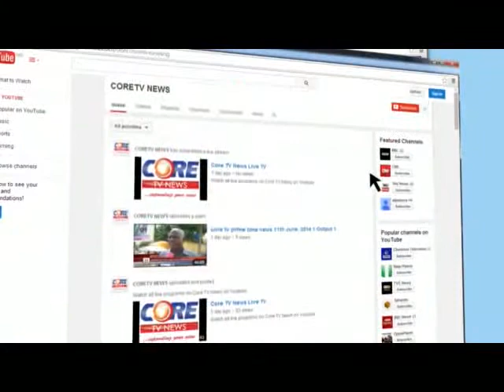CoreTV Prime Time News @ 9:45pm, 14th November, 2015.